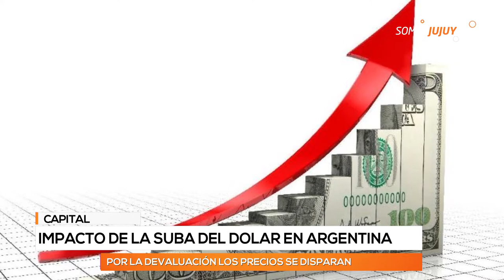Sobre la crisis “Esto solamente se revierte con un cambio de gobierno”